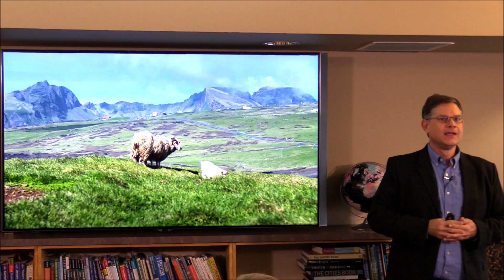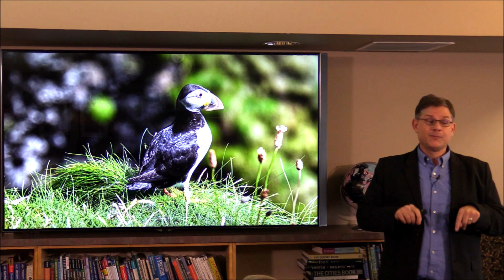Iceland Travel Skills: Best Day Trips from Reykjavík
to learn the most popular and worthwhile day trips from Reykjavík into the Icelandic countryside.